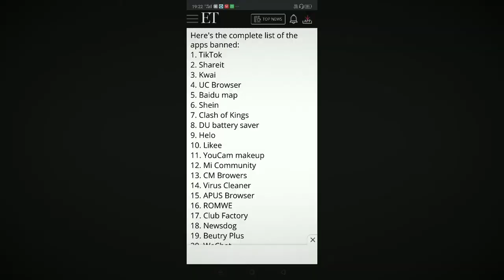Why Not Pubg ❓🤔 | Is pubg is Chinese ❓| why not ban❗❓| Ban Chinese apps | Boycott Chinese Apps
Why Not Pubg ❓🤔 | Is pubg is Chinese ❓
In this Video I will Explain you Why Pubg Is not banned in india ❓
 Is pubg is Chinese app or not
 In the wake of the India-China clash at the Galwan Valley, the Indian government took the unprecedented step of banning 59 Chinese apps in the country on Monday including the extremely popular TikTok and UC Browser.
Many people have been asking why PUBG Mobile and Call of Duty Mobile have not been banned despite being owned by Tencent Games, which s based out of Shenzhen, China. The answer to this question is that they have not been banned because they are not completely Chinese.

Microphone (200-400)